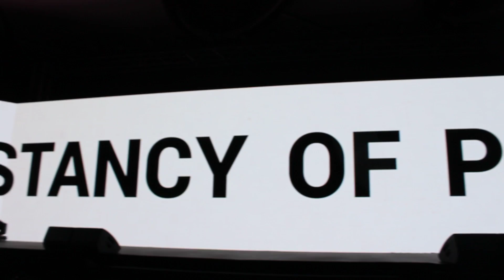ASUS ZenFone Max Pro (M1), The Unbeatable Performer launch in India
ASUS, one of the leading smartphone brand announced the launch of much anticipated ZenFone Max Pro (M1) at an event in Delhi. ZenFone Max Pro (M1) is one of its kind of smartphone which will be co-marketed & distributed online by Flipkart under the recent partnership with ASUS.